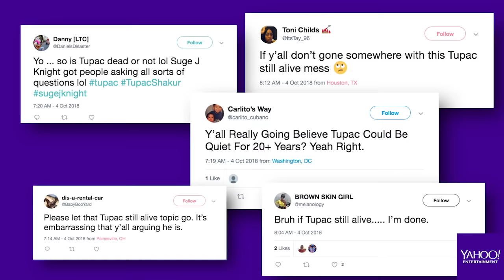Suge Knight's son clarifies claims that Tupac Shakur is alive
Suge Jacob Knight Jr., the son of Death Row Records founder Suge Knight, talks about his new show 'Love & Listings,' how he believes Tupac is alive and his family with Yahoo Entertainment's Lyndsey Parker (@lyndseyparker).